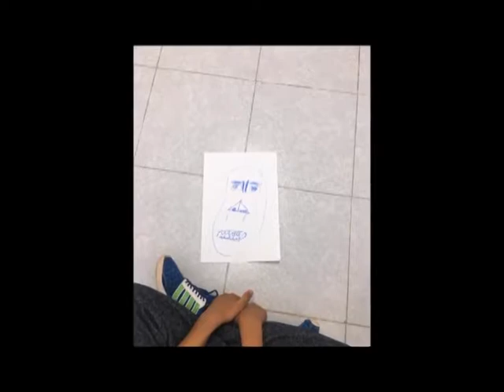MUS-E CEIP Hernández Ardieta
Resumen fotográfico de las sesiones MUS-E realizadas por la Fundación Yehudi Menuhin España (Marisol López (Danza) y Pilar Hernández (Teatro)) en el CEIP Hernández Ardieta de Murcia en el segundo trimestre del curso escolar 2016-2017